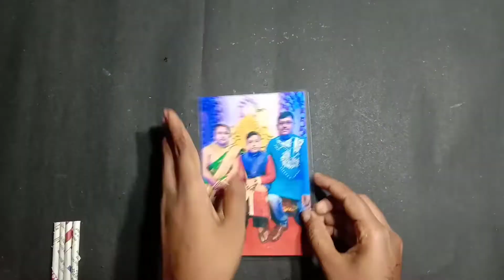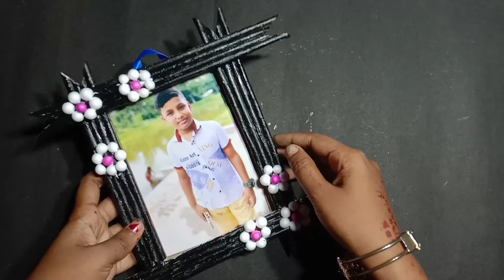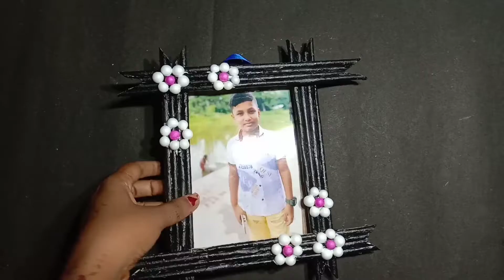Photo Frame Decoration Idea।।Photo Frame Making At Home।।Diy News Paper Craft।।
Photo Frame Decoration Idea।।Photo Frame Making At Home।।Diy News Paper Craft ‎@My Simple Craft